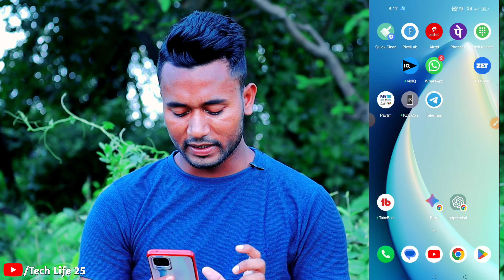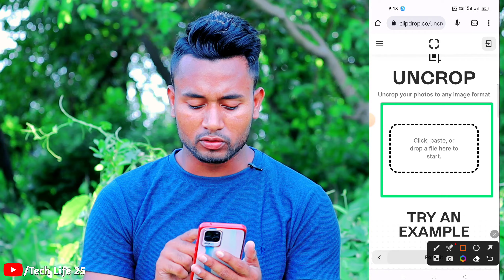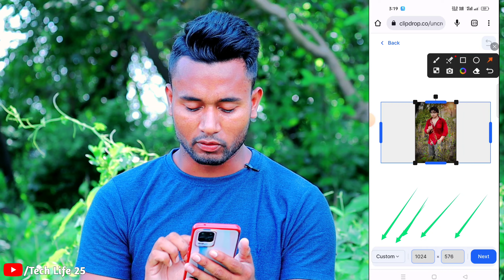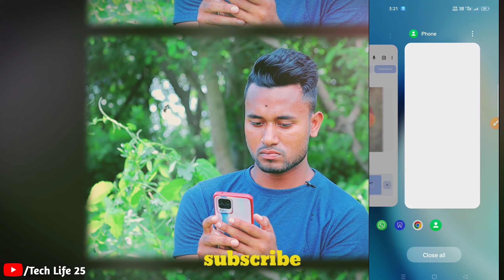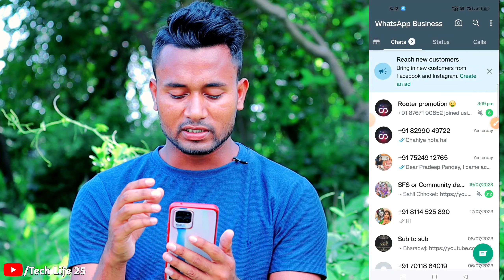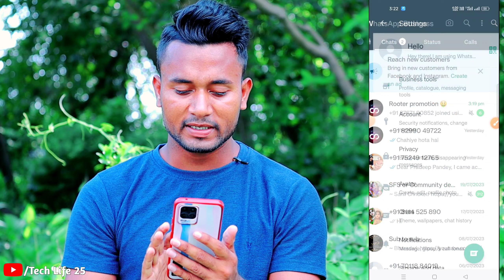How To Use Full-Display Profile Pictures (PFP)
Open the social media application on your device.
Navigate to your profile or account settings.
Look for the option to change your profile picture or DP.
Select the picture you want to set as your full DP. Ensure it meets the recommended dimensions for each platform (typically provided in the settings).
Adjust the picture as necessary to fit within the profile picture frame.
Save or apply the changes to set the full DP on your profile.

Agar Ye Video Aapko Pasand Aai Ho to Is Video Ko Like Kre Share Kre or Comment Box Me Bhar Bhar Kar Comments Kre or Hamare Channel x"Tech Life 25 x" Ko Subscribe Karna to Bilkul Na Bhulee Kyoki